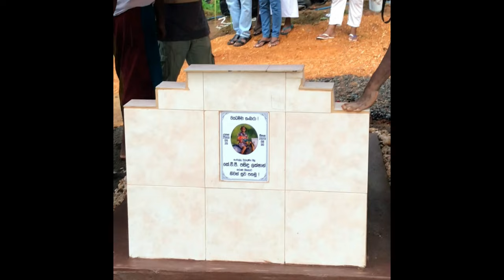"මල්ලියේ, උඹේ අවසන් කැමැත්ත අපි උපරිමයෙන් කළා... " Video - Pasindu Lakshan